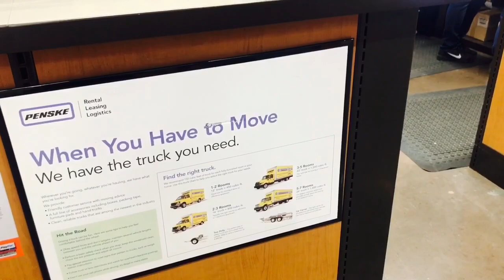MOVING DAY! | Life with Lo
Finally we are moving to our new home we purchased! I can't wait till I show you guys my new home!! Right now we are doing little things to it such as paint etc.
Thanks so much for the love and support you guys ROCK!!

 *FOLLOW ME so you can see what happens next!!